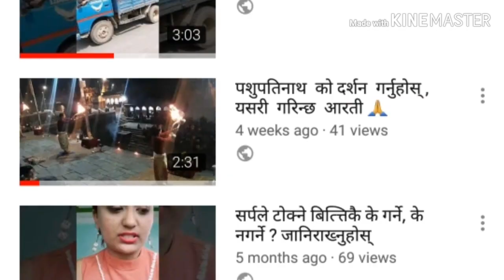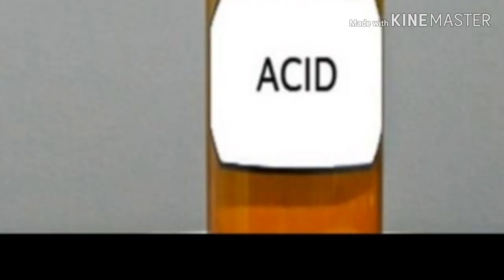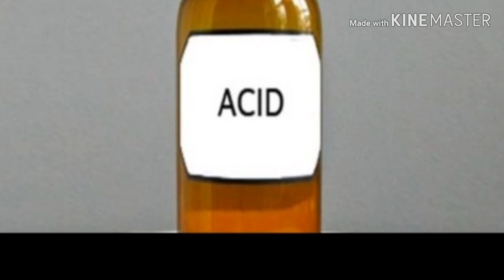काठमाडौंको कालोपुलमा जेनी खड्का माथी किन भयो एसिड आक्रमण ??